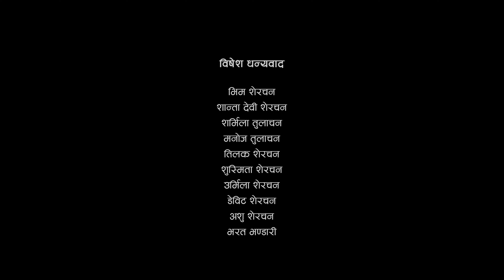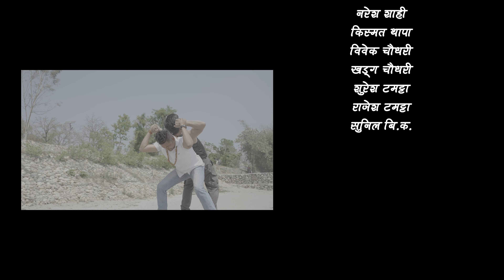RAKA SHORT FILM 2081 | AJAY THAPA | RAJESH TULACHAN | HAPPY NEW YEAR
RAKA SHORT FILM | AJAY THAPA | RAJESH TULACHAN
🎬️Cast: Ajay Thapa, Sachin Gurung, Bishal Tulachan
          Gopi Pun Magar, Hitesh Tamrakar, Baldev Chaudhary
          Krishna Bhandari, Bisendra Kunwar, Dilip Budha
🎬️Asst. Cinematographer: Chakra Bohara, Umesh Saud, Chakra Dhami
🎬️Cinematographer: Arjun Magar
🎬️Drone/Edit: Arjun Magar
🎬️Producer: AB Films (Ajay Thapa)
🎬️Exicutive Producer: Sachin Gurung
🎬️Post-Production: KATHA Production
🎬️STORY/DIRECTION: RAJESH TULACHAN
AUDIO
ost in arabia (Instrumental) · Sai Das
Don is back
Composer: Saiepirathab Sachchithanandathas

Never Give Up · Sai Das
Dark Night
Composer: Saiepirathab Sachchithanandathas

Unauthorized downloading and uploading on any streaming platform is Strictly Prohibited & will attract punitive measures from RKC Digital. Embedding to a website is allowed.